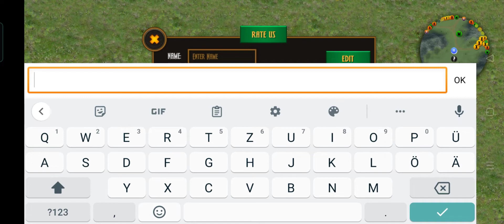Ich mache das "Warrior Cats" Spiel kaputt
heyy
wollte mal das angebliche WaCa spiel ausprobieren.
Ihr müsst einfach das ende angucken.